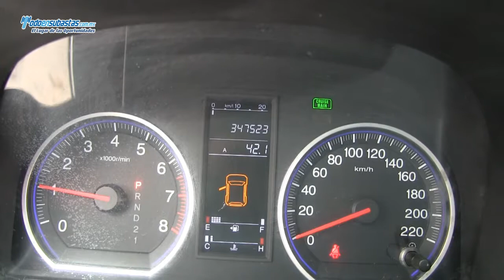Honda / CR-V LX A/A E/E B/A CD Línea Nueva / 2008